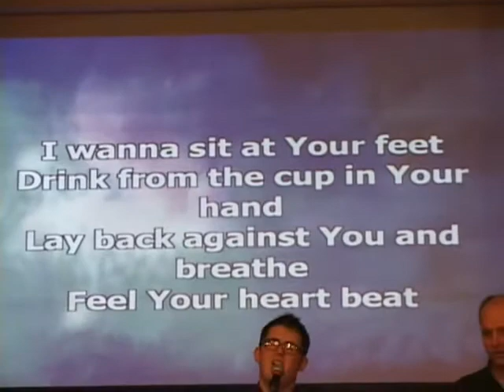The More I Seek You - Worship cover from 2011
This is worship from a Sunday morning back in late 2011. We've got a new look in the sanctuary you can see in other videos, but this beautiful song of worship is still great to hear. This worship team is lead by Patty St. Jean (vocals) and Ricky Plourde.(acoustic guitar). This is a cover of "The More I Seek You" by Kari Jobe.

Thanks to pedro for sharing the footage.